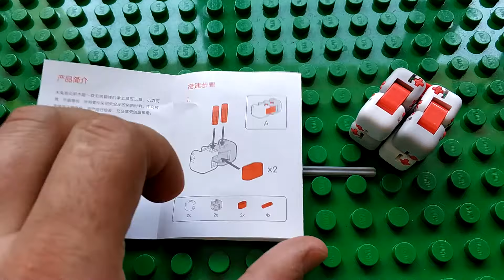Xiaomi MiTU Building Blocks Finger Fidget Anti-stress Toy